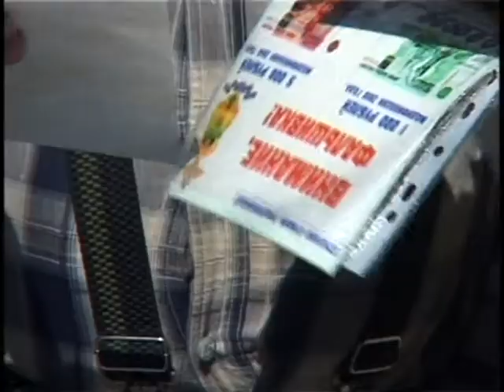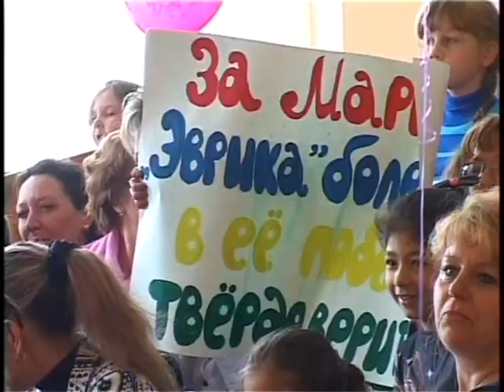Новости "Анапа Регион" от 14 апреля 2014 года